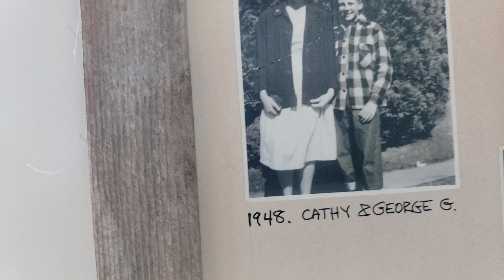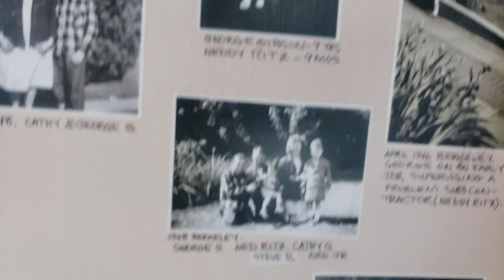Al Sharpton with hummingbirds 🌈